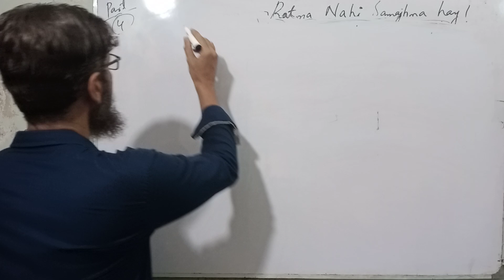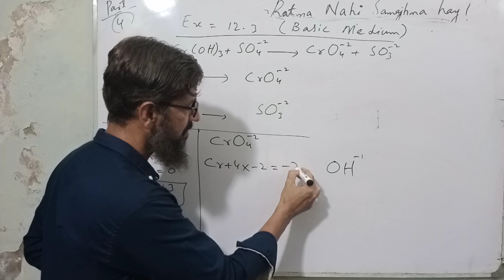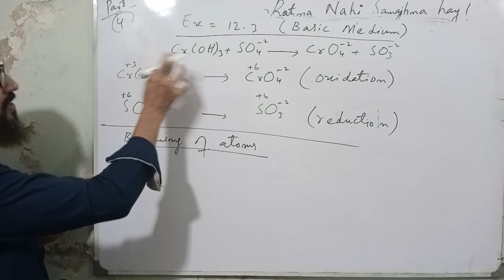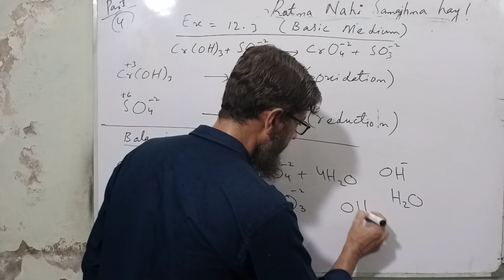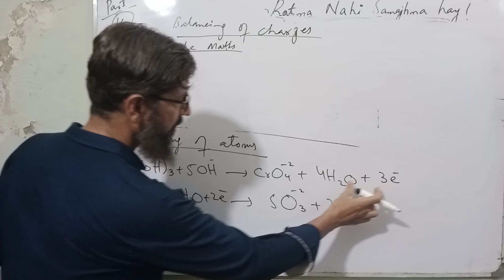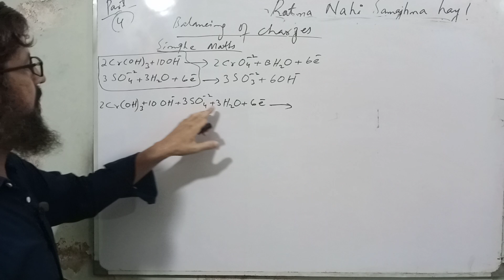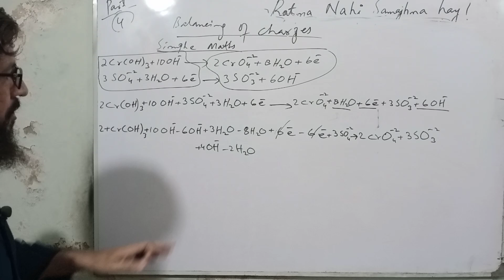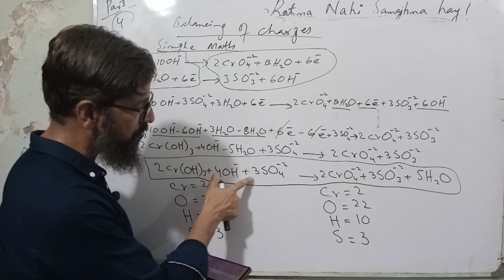ion electron method | class 11 chemistry chapter 12 | sindh textbook board